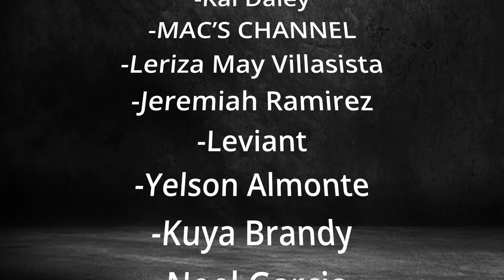HOW TO MAKE MONEY PLAYING VIDEO GAMES! (Play to Earn Crypto Games EXPLAINED)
In this video I explain how play to earn crypto games work on a fundamental level and will equip you with the knowledge necessary to pick the best blockchain games to play to make money!

0:00 Intro - An Explanation of Play to Earn Games
1:14 Background - $250billion to flow into games by 2025
2:09 P2E games are first games to give players ownership
2:57 A transfer of wealth from the rich to the dedicated
4:31 How do game companies make money if we make $$?
6:16 Play to Earn games like Axie Infinity are already running
7:01 Why were there not play to earn games before?
8:43 How NFTs will change everything in gaming
9:50 Recap: Virtual worlds with real economies
11:03 Outro - Subscribe for more videos on P2E games

Referal code: 603dd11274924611bf90dab8 (if you want :)

💪 The Gala Games Network is supported by users, just like you, who operate Gala Nodes from their home computers. Create a Gala account and buy a node to support the network and mine Gala coins using my referral (thanks and congrats!)

SOCIALS! ⭐